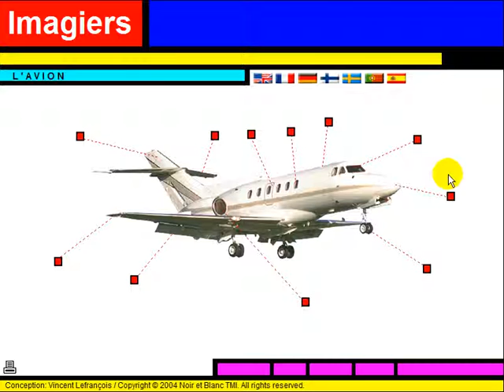Tìm hiểu ngôn ngữ tiếng Pháp = Vocabulaire = L'avion